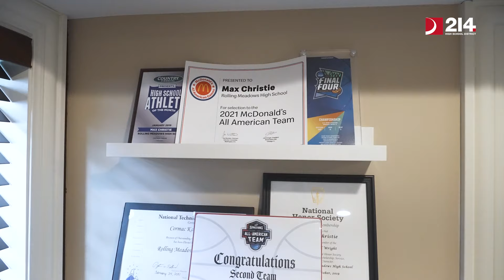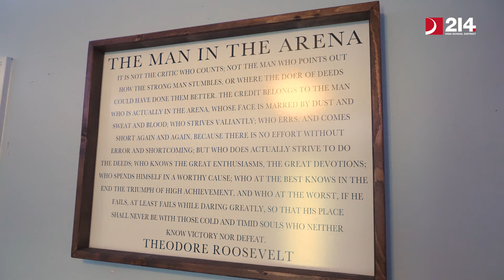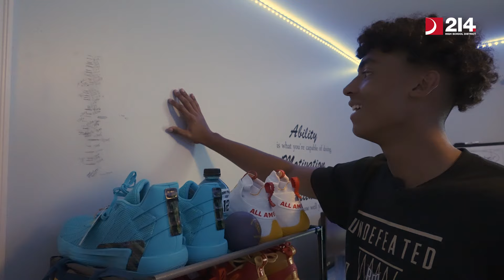An Inside Look Into Max Christie's Journey To Michigan State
An Inside Look Into Max Christie's Journey To Michigan State.  Rolling Meadows High School graduate Max Christie earned every imaginable accolade for a remarkable high school basketball career.  Now playing for nationally ranked Michigan State University and legendary coach Tom Izzo, Max’s success rolls on.  In this new video, Max, his family and high school coach discuss his journey and dreams that lie ahead.